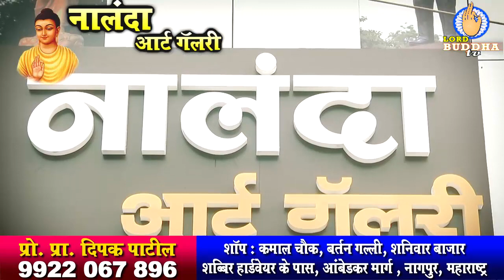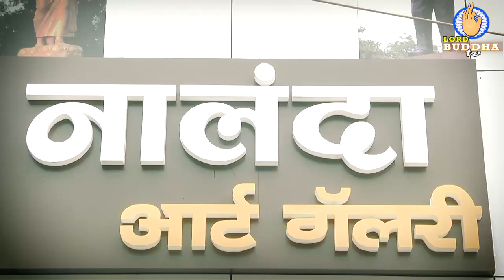Panchishil Buddha Vihar, Sonkasa, Mangrulpir, Washim